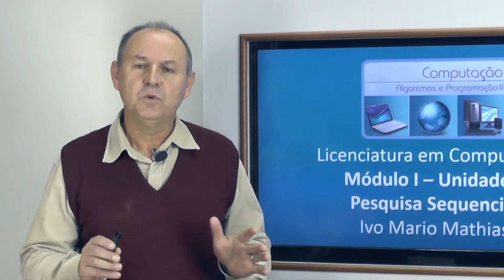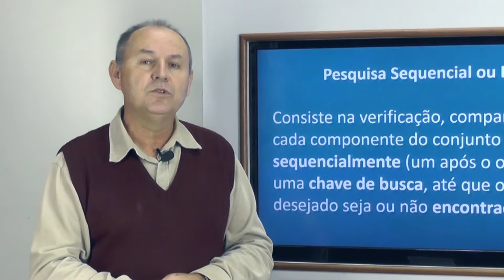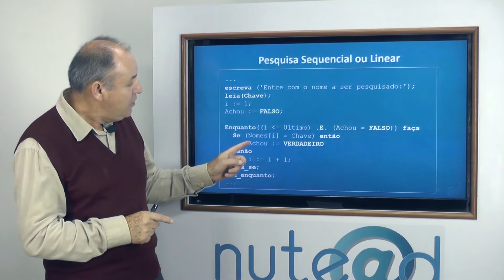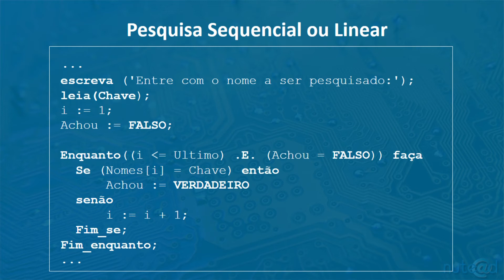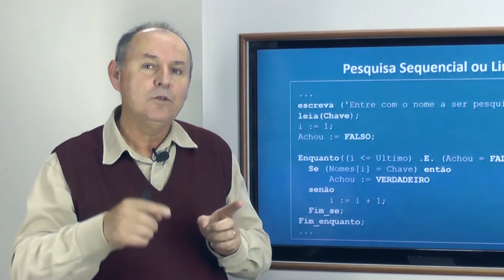Lic Computação - Algoritmos e Programação II - Módulo I - Unid II - Ivo Mathias - Pesq. Sequencial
Video Aula - Modulo I Unidade I - Pesquisa Sequencial
Curso: Licenciatura em Computação
Disciplina: Algoritmos e Programação II
Professor: Ivo Mario Mathias